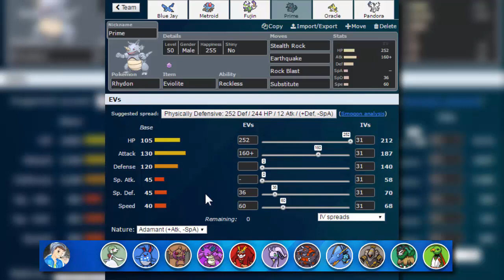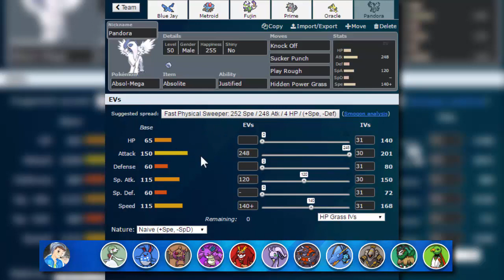GPL [S3] - Spieltag 21 - vs. Infernayze: Teambuilding!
✘Skype: LightGaming_
✘Freundescode (3DS): 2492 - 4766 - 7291
✘Gegner: /